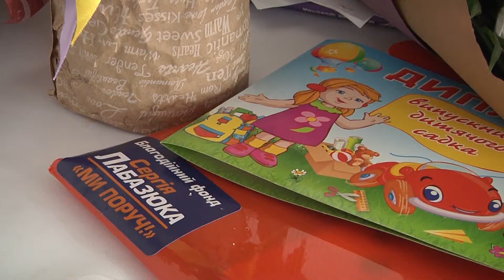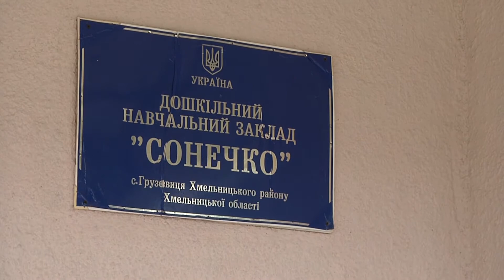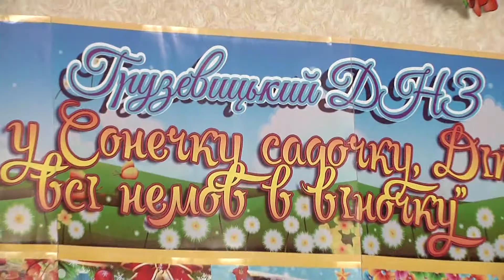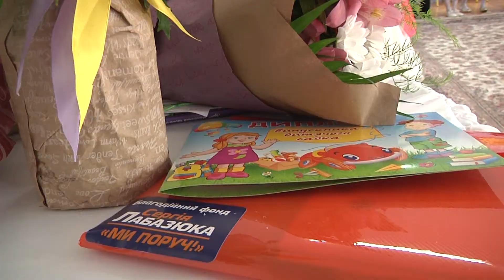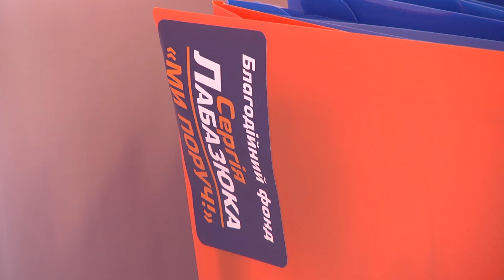Випуски на Хмельниччині - Спецрепортаж